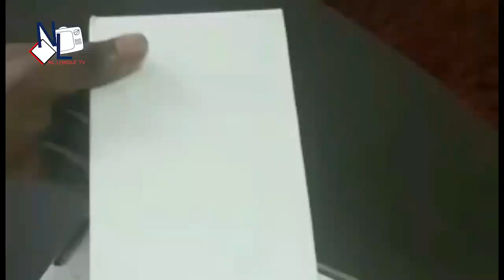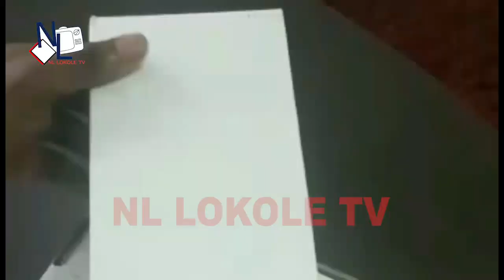FELIX WAZEKWA PARLE DE L'ANNULATION DU CONCERT DE KOFFI OLOMIDE.